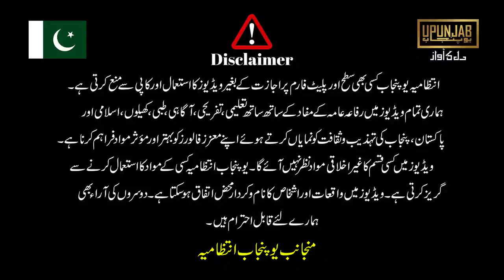چیف منسٹر بناتوعمران خان کی حکومت میں بنوں گا۔شیخوپورہ کے تین وزراء کے بارے طیاب راشد نے کیا کہا؟